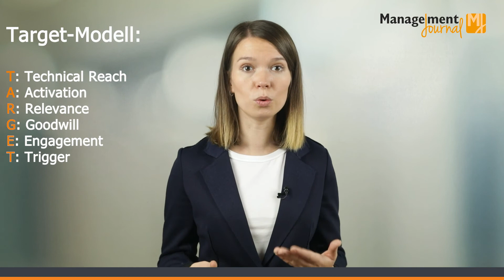AIDA 2.0 - Target-Modell der modernen Kommunikation | ManagementJournal | Marketingmanagement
Sie möchten mehr über die Herausforderungen aufgrund der stetigen Änderungen von Marketing, Werbung und Kommunikation in unserer aktuellen Zeit erfahren? Dann gibt Ihnen dieses Video Einblicke in einen neuen, modernen Ansatz zur Ablösung der AIDA-Formel.

Der Text des Videos zum Target-Modell wurde von Prof. Dr. Torsten Spandl für das ManagementJournal der Deutschen Akademie für Management verfasst.